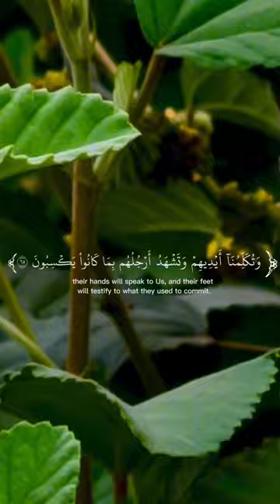beautiful tilawat quran best voice#lovelystatis